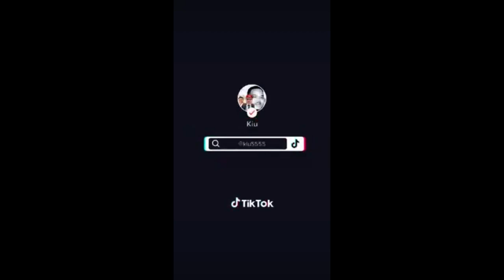Biafra Exit Fully Activated Mazi Nnamdi Kanu Send A Strong Message To Biafrans, Today 20/ 01/ 23..